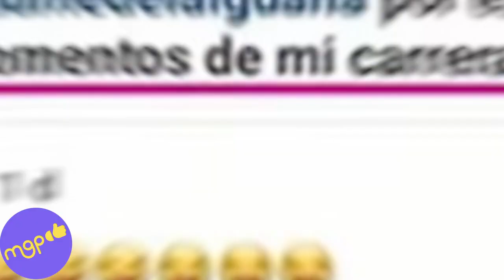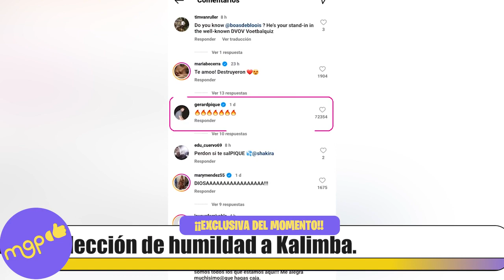¡Descubrimos un Sorprendente Misterio tras la Foto de Shakira y el comentario de Piqué!